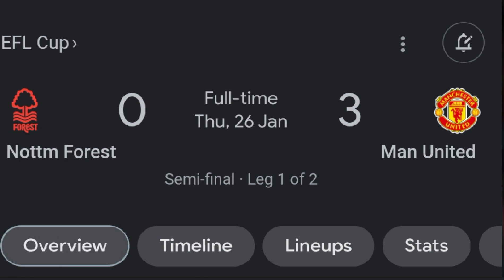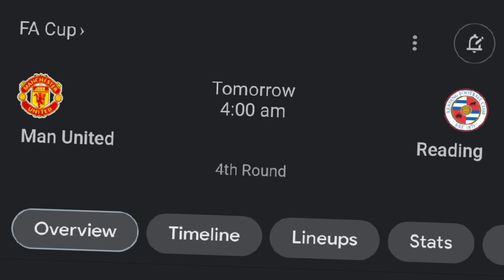MANCHESTER CITY VS ARSENAL: PREVIEW 😂😂😂